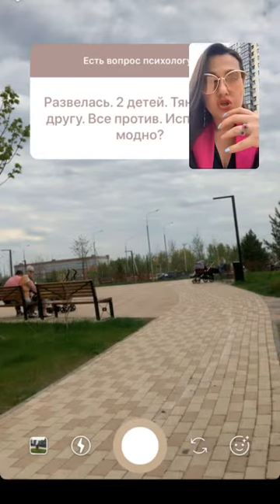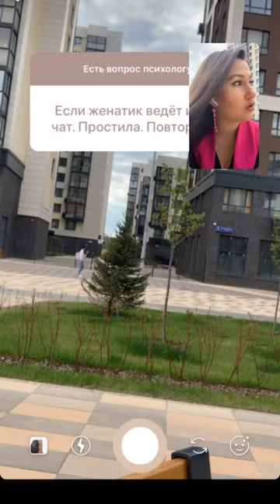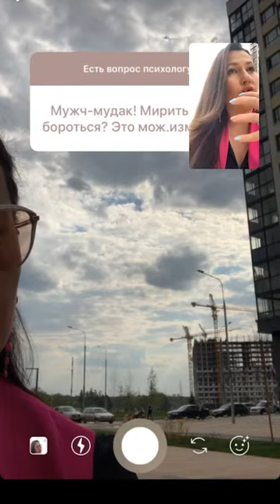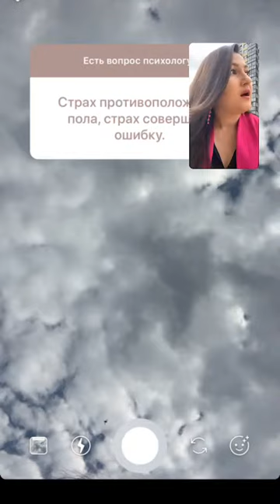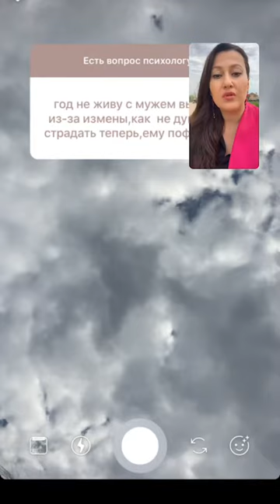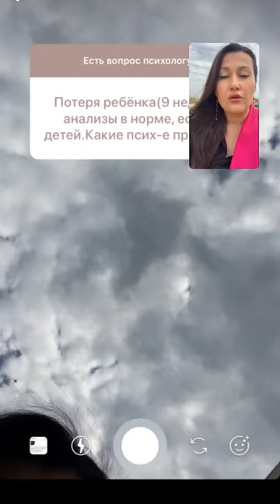Ответы на Ваши вопросы 🔥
Instagram.com/psiholog.birarova

А так же:
Смотри мои выступления на ТВ в качестве приглашённого эксперта-психолога на Первом Канале и на каналах Россия 1, НТВ, МОСКВА 24, РенТв, Че, Спас📺

Обнимаю Любовью🦋
Грею Солнцем☀️
Ваша Наиля Бирарова⚜️
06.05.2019